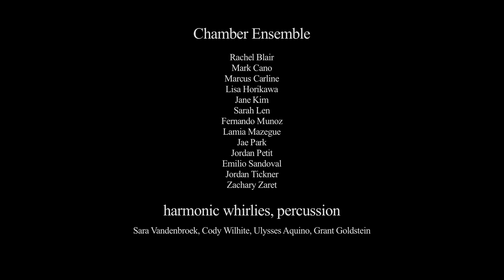Tals Cels (Long Road) by Eriks Esenvalds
Tals Cels (Long Road) by Eriks Esenvalds, CSULB University Choir, California State University, Long Beach. Directed by Dr. Adam Jonathan Con